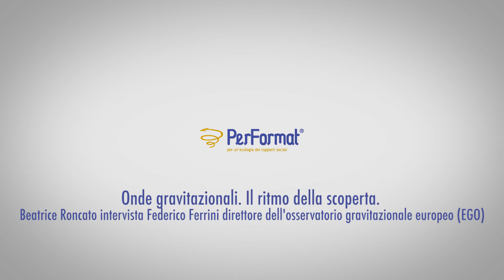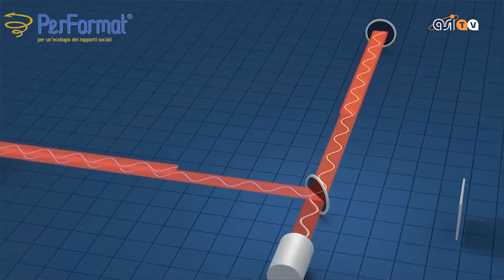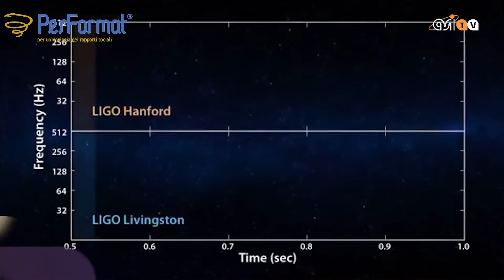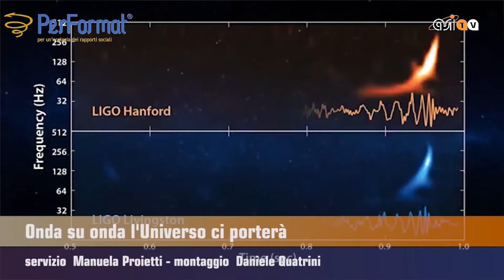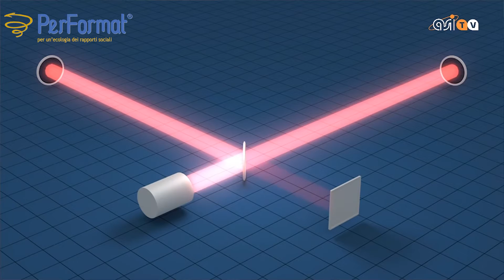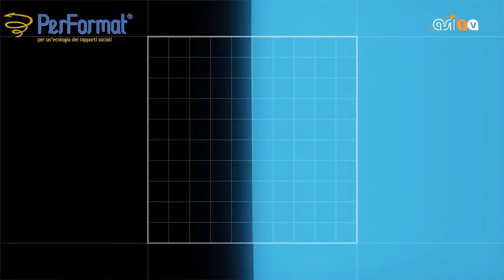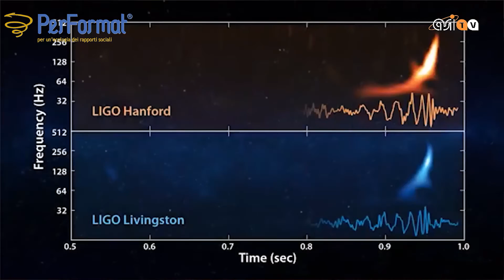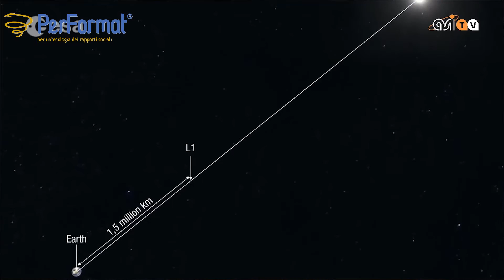Prof. Federico Ferrini: Onde Gravitazionali - Il ritmo della scoperta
Intervista a Federico Ferrini Direttore dell’Osservatorio Gravitazionale Europeo (Ego) – Convegno annuale PerFormat (8 ottobre 2016)
La rilevazione delle onde gravitazionali permette di osservare la vibrazione del tessuto dello spazio-tempo, l’increspatura indotta da un evento cosmico. L’universo ha iniziato a parlare e a noi non resta che tendere l’orecchio.
A partire dalla prova sperimentale delle onde gravitazionali ottenuta recentemente dal suo gruppo di ricerca in collaborazione con gli Stati Uniti, il Prof. Ferrini racconta l’esperienza di aver coadiuvato diversi contesti organizzativi per un obiettivo comune.